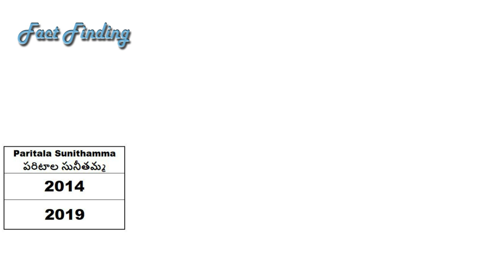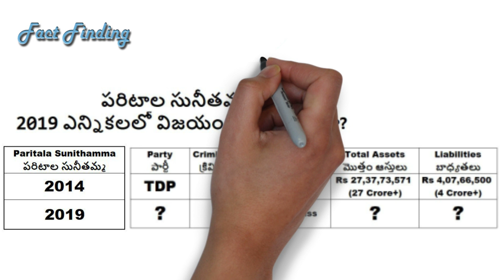Paritala Sunithamma will win the 2019 elections?|| TDP MLA || Raptadu || Anantapur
Paritala Sunithamma will win the 2019 elections?
పరిటాల సునీతమ్మ 2019 ఎన్నికలలో విజయం సాధించగలరా?

                                                                               “Think & Vote”.